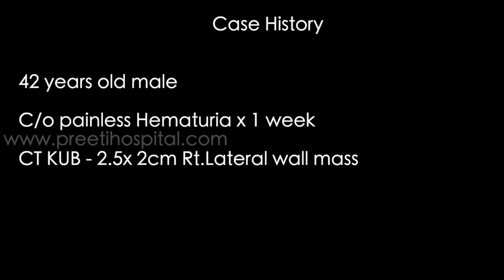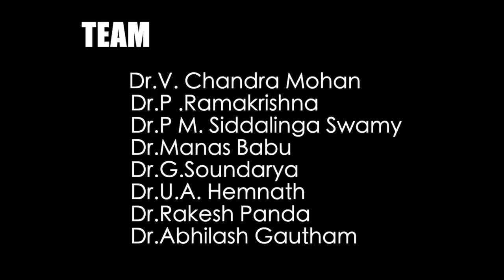TFL Enbloc Resection of Bladder Tumour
From Preeti Urology And Kidney Hospital.
By Dr.V. Chandra mohan  And Team
MBBS (Osmania), MS(AIIMS),  MCh  (PGI),
MRCS (UK), DNB (Gold Medal).